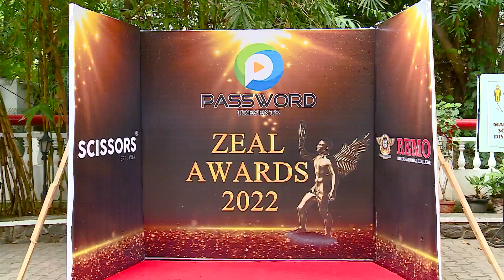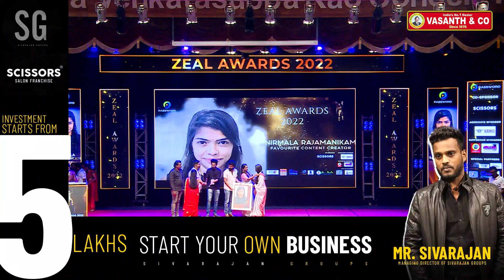NIRMALA RAJAMANIKAM | ZEAL AWARDS 2022 | FULL VIDEO|PASSWORD CHANNEL